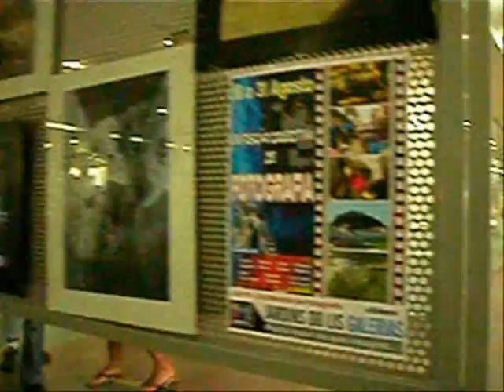FOTOGRAFIAS JOSÉ LUIS JORGE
LEIRIA EXPOSIÇÃO COLECTIVA DE FOTOGRAFIA
JARDINS DO LIS GALERIAS
 EXPOSIÇÃO COLECTIVA DE FOTOGRAFIA COM TRABALHOS DE DIVERSOS FOTÓGRAFOS AMADORES E PROFISSIONAIS. A MOSTRA ENQUADRA-SE NAS COMEMORAÇÕES DO  DIA MUNDIAL DA FOTOGRAFIA (19 AGOSTO 2008)